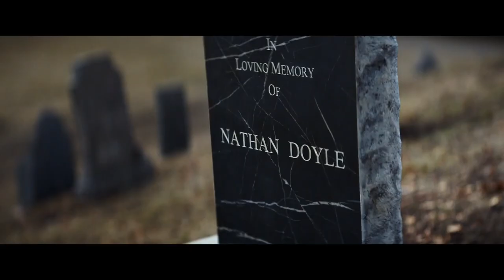THE TWIN - L' ALTRO VOLTO DEL MALE (2022) IT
The Twin - L'altro volto del male
(The Twin)

Al cinema dal: 20 luglio 2022

The Twin - L'altro volto del male è un film di genere horror, thriller del 2022, diretto da Taneli Mustonen, con Teresa Palmer e Tristan Ruggeri. Uscita al cinema il 20 luglio 2022. Durata 109 minuti. Distribuito da Notorious Pictures.

Regista: Taneli Mustonen
Genere: Horror, Thriller
Anno: 2022
Paese: Finlandia
Durata: 109 min
Data di uscita: 20 luglio 2022
Distribuzione: Notorious Pictures

The Twin - L'altro volto del male, film diretto da Taneli Mustonen, racconta la storia di Rachel e Anthony (Teresa Palmer e Steven Cree), una coppia che ha perso uno dei figli gemelli a causa di un tragico incidente. I due decidono di trasferirsi molto lontano, dall'altra parte del mondo, e dedicarsi unicamente al figlio sopravvissuto, Elliot (Tristan Ruggeri), sperando così di elaborare il lutto e ricostruirsi una nuova vita. Nella campagna scandinava, dove vivono ora, le giornate sembrano inizialmente trascorrere tranquille e l'isolamento nella natura sembra fare davvero bene alla famiglia, favorendo la loro guarigione.
Questa pace ritrovata, però, rischia di essere minacciata dallo stesso Elliot, che sembra essere posseduto da un'entità malvagia, intenzionata a impadronirsi della sua anima. Rachel cerca di combattere contro queste oscure forze, che sostengono di non essere altro che il figlio morto, ma è così che la donna scoprirà un'orribile verità sul gemello sopravvissuto...

STORE ON LINE